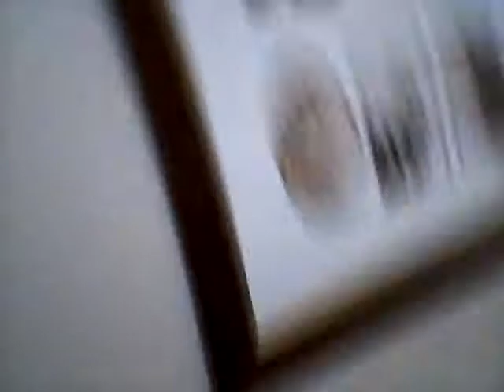I never noticed I was filming and was just practicing